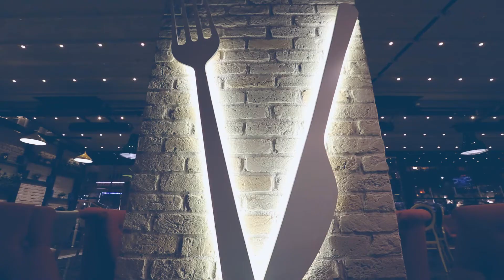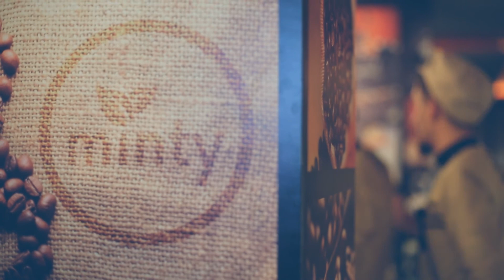Cafe Minty Tanıtım Filmi